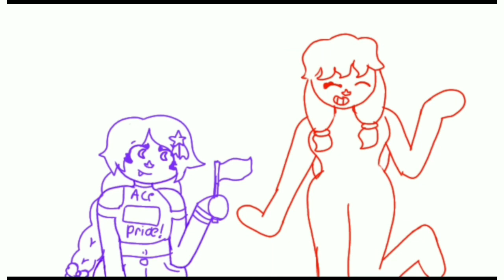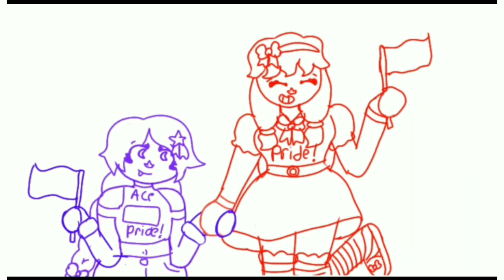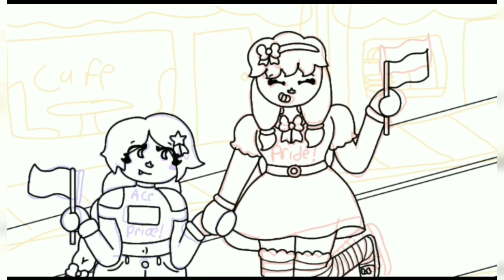Sunset and Luna Oc pride month Speedpaint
Happy Pride Month! This week's Speedpaint is all about Sunset and Luna. Sunset is bisexual and Luna is pansexual, they're both elf's in a modern fantasy setting.